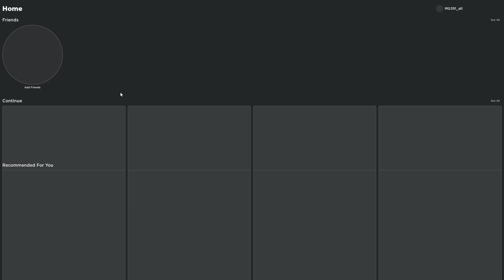WORLD WAR IN ROBLOX | Roblox: Rolling Thunder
This is another realistic game in roblox called rolling thunder, if you enjoyed this video be sure to like and sub for more content!